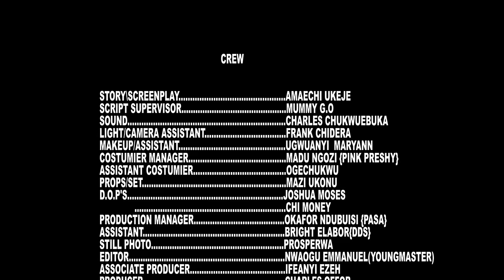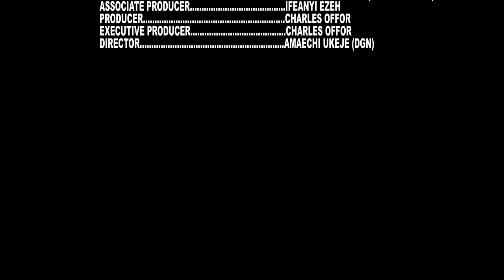Shocking Moment When The Prince Chose The Palace Messenger To Be His Bride To Be - A MUST WATCH